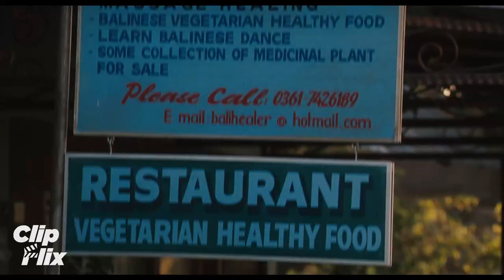Eat Pray Love | Christine Hakim & Julia Roberts | ClipFlix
Karena percaya bahwa hidup tidak sekedar tentang suami, rumah dan karir, Liz Gilbert (Julia Roberts) mendapatkan kegairahan baru menjalani hidup, dalam cerita inspiratif film ini yang diangkat dari sebuah buku laris. Dia pergi dari New York dan memulai perjalanan sepanjang tahun - bepergian ke Italia, India dan Bali - untuk mencari jati dirinya melalui makanan yang lezat, meditasi dan mungkin juga cinta sejati. Dibintangi pula oleh James Franco, Billy Crudup dan Javier Bardem, menjadikan sebuah petualangan yang mewah dan memberi semangat lewat kelucuan dan perasaan.